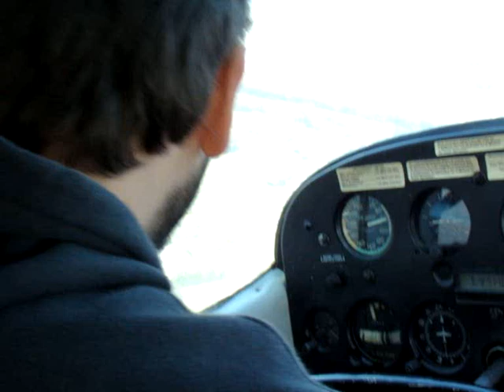Asi se aterriza un Cessnita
Aterrizaje del HBZ en San Fernando, 10knts de viento cruzado. Uno de mis mejores, lejos.